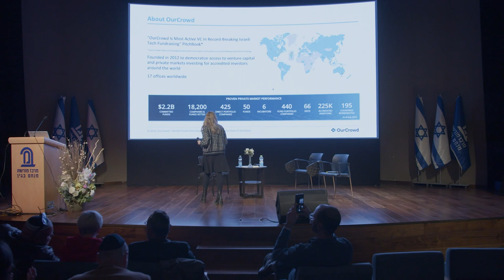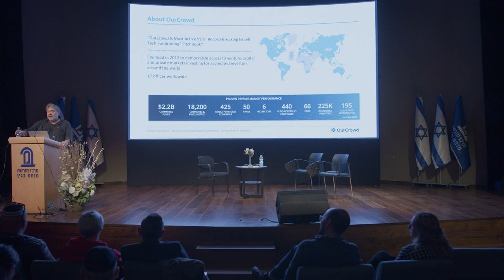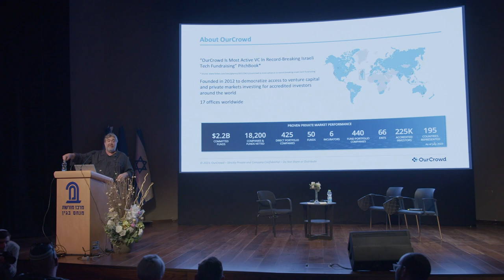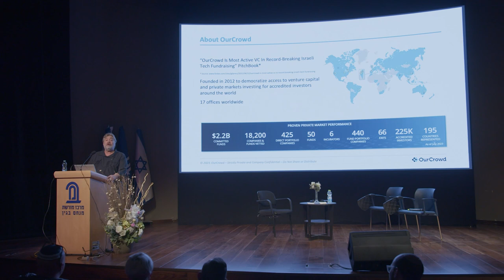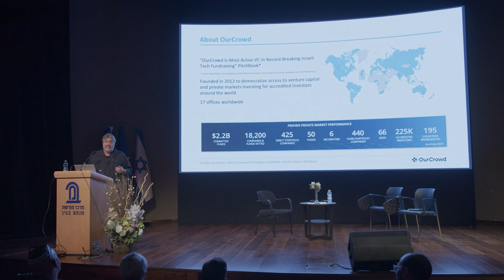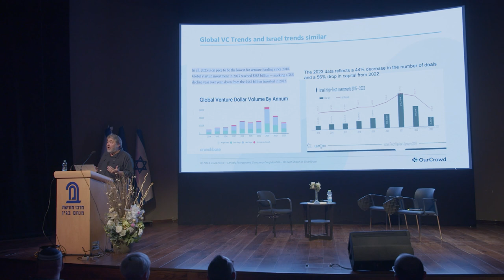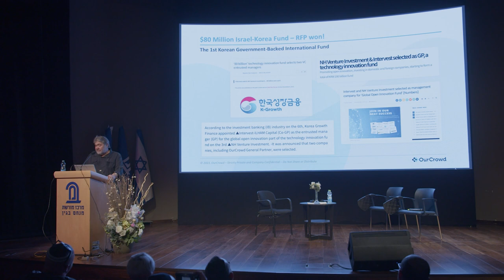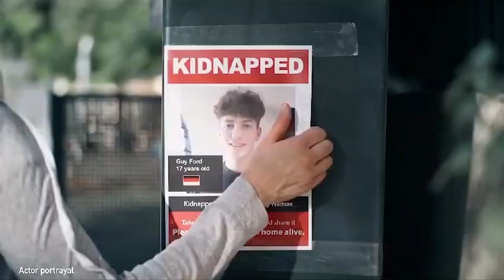Jon Medved, CEO of OurCrowd at AliyahTech Conference 2024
AliyahTech Conference 2024